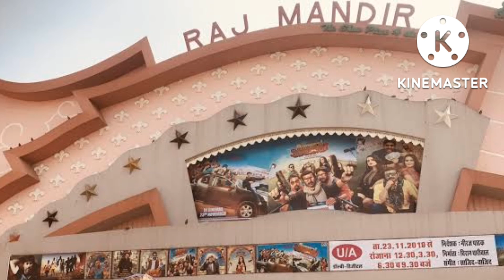उस दौर की सब से महंगे बजट वाली फ़िल्म जो बनी थी सिर्फ 4 करोड़ में ।my cinema vlog। film facts।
उस दौर की सब से महंगे बजट वाली फ़िल्म जो बनी थी सिर्फ 4 करोड़ रुपए में।
my cinema vlog।
film facts।